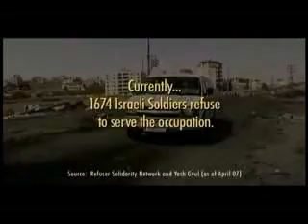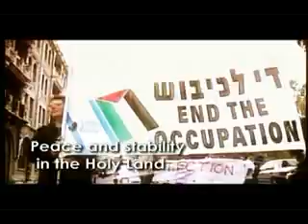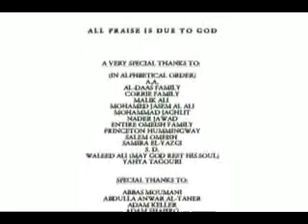GAZA Occupation 101 Part 11